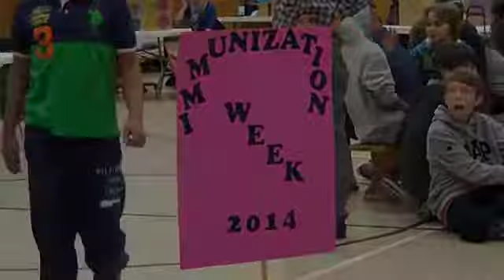Public Health Immunization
Here is a soundtrtack that Brenda and I put together for Public Health Imminization.